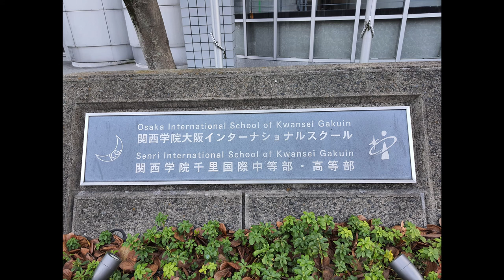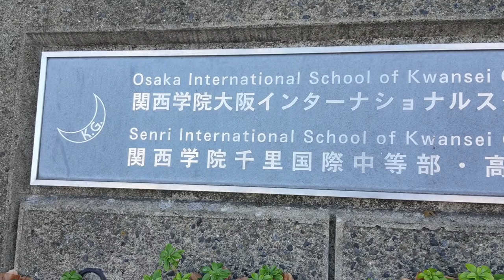I like it by Cardi B / OIS, Osaka International School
I like dollar ~  I need dollar ~ @#$%